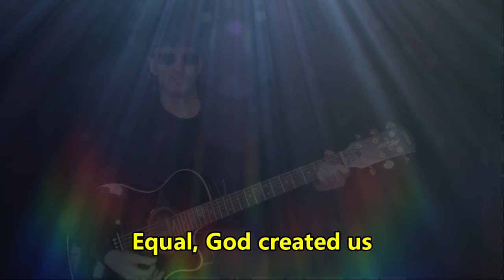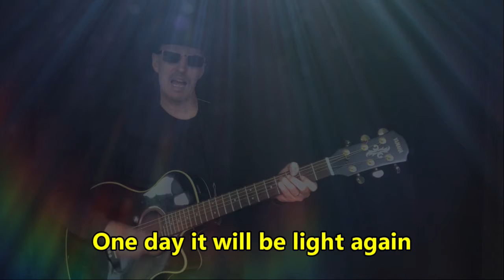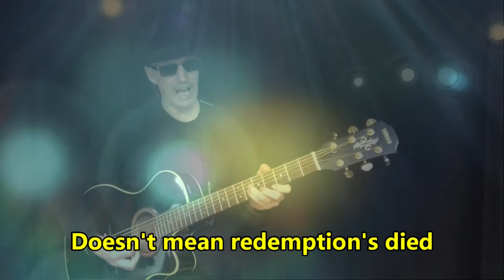Light Wins - Edgson Gruet Nelson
Ian Edgson
Paul Gruet
Michael Nelson
Words & Music by Ian Edgson